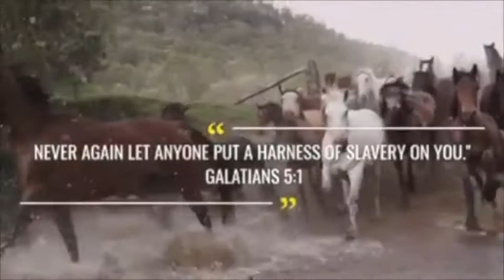The announcement that brings Heaven to earth.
In eternity all truth IS. The Holy Spirit comes to witness what IS in heaven that it may be on the earth,.